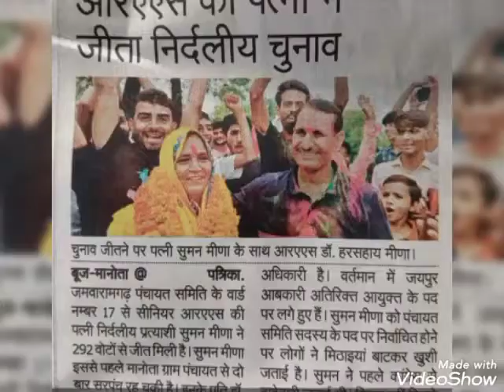RAS harsahay meena suman meena